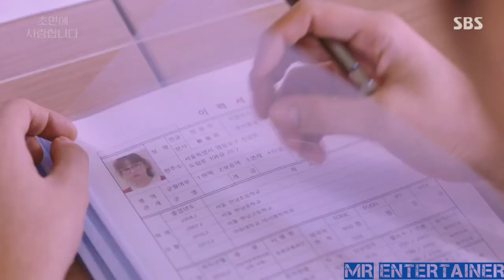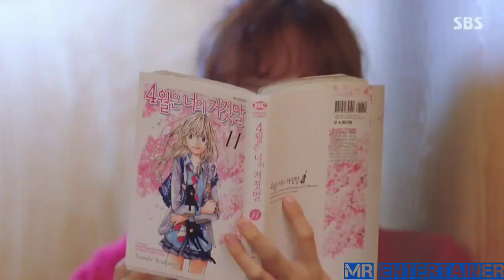A boss fell in love with his secretary ♥️Korean mix hindi songs ♥️ Korean love story ♥️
Drama- the secret life of my secretary
Songs-Tu chahiya,vaaste